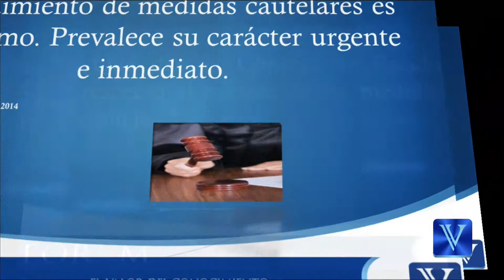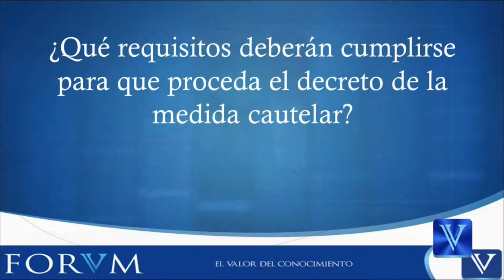Procedimiento de medidas cautelares es autonomo. .. ACTUALIDAD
Recientemente, el Consejo de Estado, indico, mediante auto del 3 de julio de 2014, que el  procedimiento dispuesto para las medidas cautelares en el C.P.A.C.A., es independiente al previsto para las demás actuaciones que deban surtirse dentro del proceso contencioso administrativo, pues las medidas cautelares procedentes en el proceso ordinario, no se someten a los términos, recursos y demás actuaciones de éste, ya que su procedimiento es autónomo y en él prevalece su carácter urgente e inmediato.
Con respecto  al cómputo de los términos judiciales el artículo 120 del C. de P.C, preceptúa en su inciso segundo:

[…]Cuando se pida reposición del auto que concede un término, o del auto a partir de cuya notificación debe correr un término por ministerio de la ley, este comenzará a correr desde el día siguiente a la notificación del auto que resuelva el recurso.

Así las cosas, debemos entender que este artículo, consagra la suspensión de los términos que se conceden en el auto contra el cual se interpone el recurso de reposición, mas no de los del trámite cautelar, pues, se repite, este es independiente del proceso principal. De tal suerte que procederá el decreto de la medida cautelar siempre y cuando se cumplan con los siguientes requisitos:

1. Que la demanda esté razonablemente fundada en derecho.

2. Que el demandante haya demostrado, así fuere sumariamente, la titularidad del derecho o de los derechos invocados.

3. Que el demandante haya presentado los documentos, informaciones, argumentos y justificaciones que permitan concluir, mediante un juicio de ponderación de intereses, que resultaría más gravoso para el interés público negar la medida cautelar que concederla.

4. Que, adicionalmente, se cumpla una de las siguientes condiciones:

a) Que al no otorgarse la medida se cause un perjuicio irremediable, o b) Que existan serios motivos para considerar que de no otorgarse la medida los efectos de la sentencia serían nugatorios.